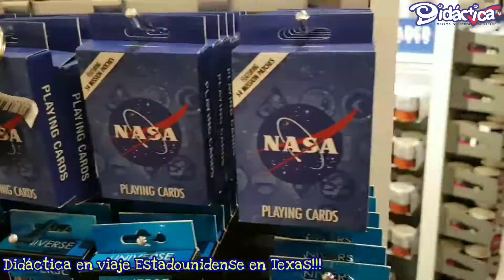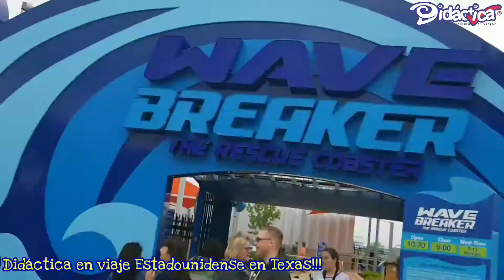Viajes Escolares Didáctica - Disfrutando Texas en Estados Unidos!!!